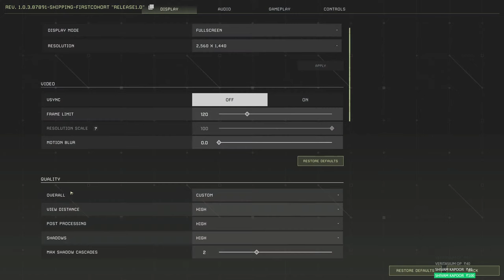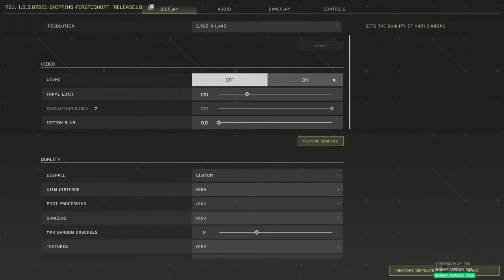ICARUS - Full Gameplay on RTX3070 2k Graphics